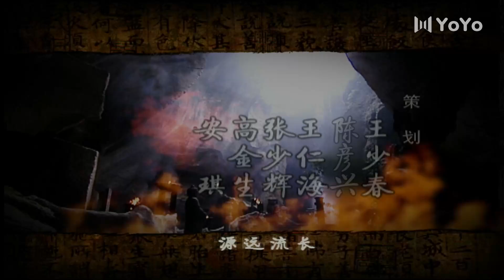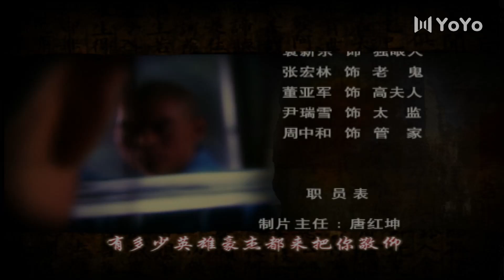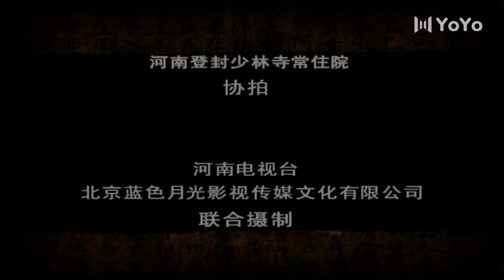【FULL】少林寺传奇之乱世英雄25（鲍国安、谢苗、计春华、王刚、潘长江、黄秋生）